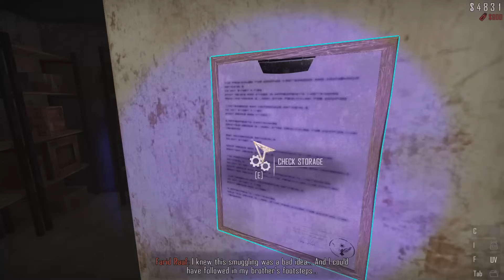Megöl az infláció! Jön a gyász!/ Contraband Police Challenge #7